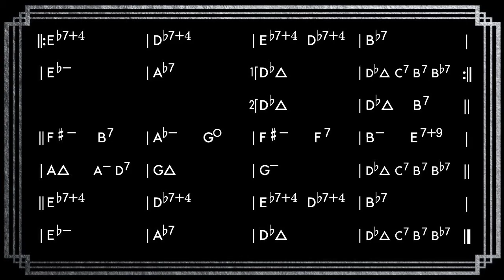Chelsea Bridge (Db) || Play Along | Backing Track || Funk Ballad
"Chelsea Bridge" is a jazz standard composed by Billy Strayhorn in the late 1930s. The song is best known for its use as the opening theme for Duke Ellington's orchestra.

Strayhorn was a pianist, arranger, and composer who joined Ellington's band in 1939. He quickly became an important member of the group, contributing many compositions and arrangements to their repertoire. "Chelsea Bridge" was one of his earliest contributions and it quickly became a favorite of Ellington's. The song was first recorded by the Ellington Orchestra in 1941 and has since been recorded by many jazz musicians.

The melody of "Chelsea Bridge" is characterized by its subtle harmonies and its use of dissonance. The tune has a haunting quality and creates a sense of nostalgia. The song is also known for its complex harmonies and its use of dissonant chords, which gives it a unique sound. The song is typically played as a ballad, but it can also be played in a more upbeat tempo.

The song's title refers to Chelsea Bridge, a bridge over the River Thames in London. The bridge is known for its views of the city, and it's possible that Strayhorn was inspired by the bridge while composing the song. However, it's also possible that the title is a metaphor, as the song doesn't have any specific lyrics.

"Chelsea Bridge" has been covered by many jazz musicians, including Cannonball Adderley, Stan Getz, and Bill Evans. It's considered a classic jazz standard and continues to be played by jazz musicians around the world. The song is a testament to the skill and creativity of Billy Strayhorn, and it remains an important part of the jazz repertoire.

Db Major | 60 BPM | 2 Choruses

•    CΔ is a major sound and could refer to a “C6” or “Cmaj7”
•    D- is usually voiced as a minor-seventh (1,♭3, 5, ♭7)